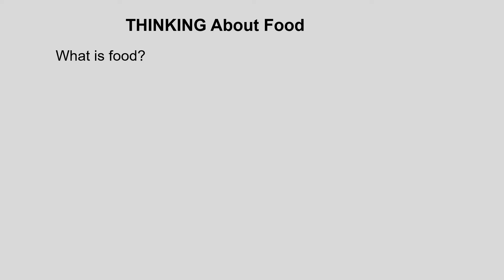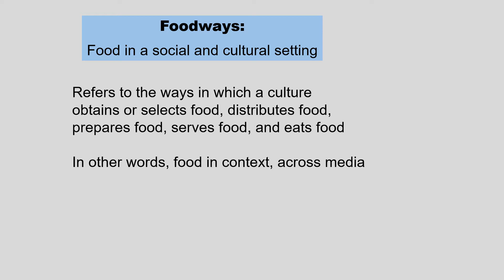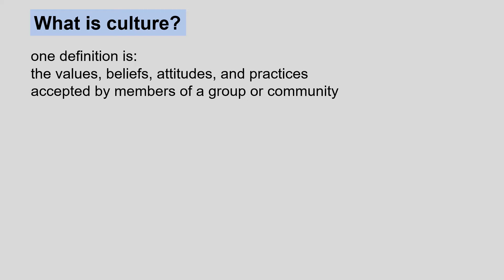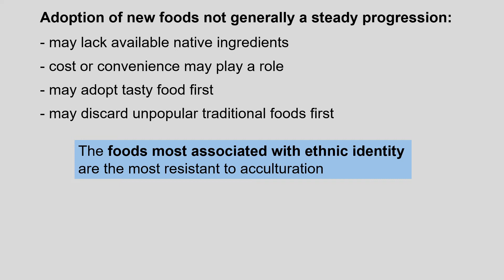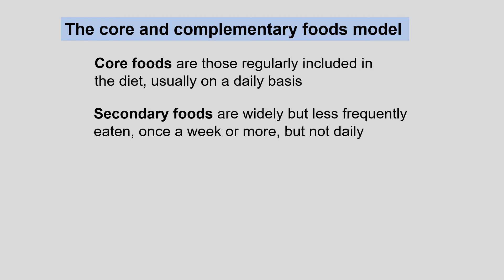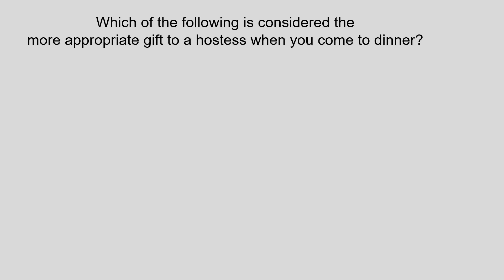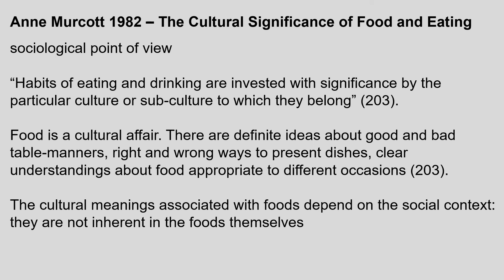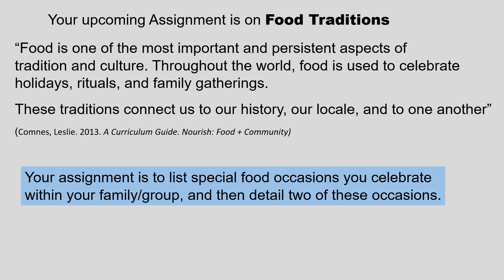Identity and Food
Brief overview of how food is tied to self and cultural identity. Mentions the Core and Complementary Food Model in acculturation. Thumbnail illustration is the the American Diabetes Association.